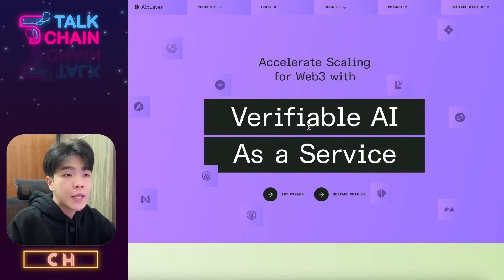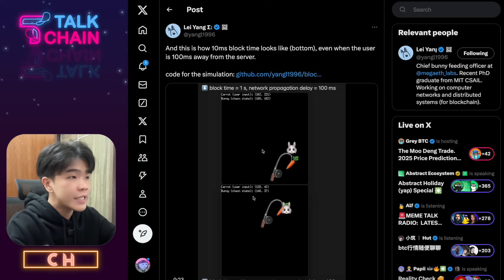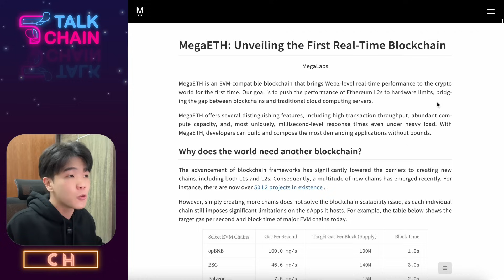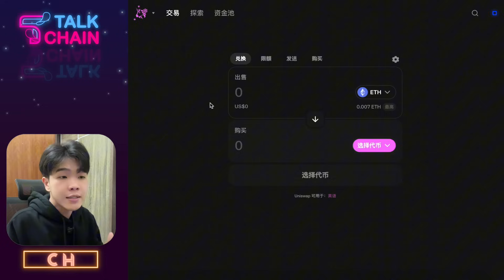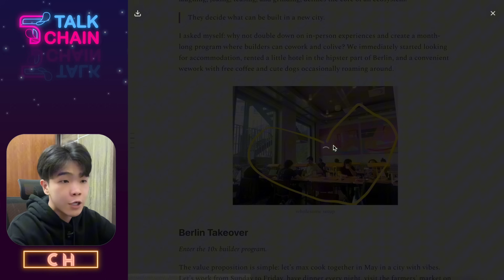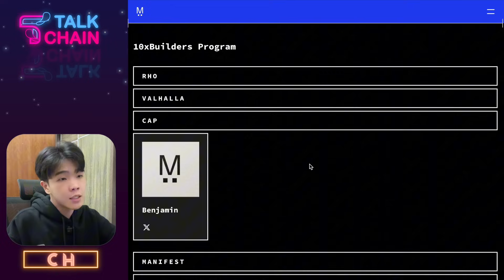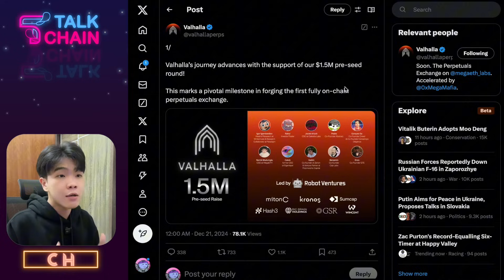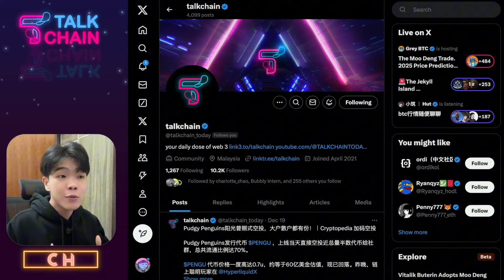超越Solana？毫秒级延迟！MegaETH真能打造「世界计算机」？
以太巨星？megaETH在echo募资不到3分钟的时间就筹集了1,000万美金，这一条公链号称10万TPS超强性能和毫秒级延迟。投资人甚至包括Vitalik！

MegaETH能否接棒以太坊，实现“世界计算机”的宏伟愿景？它又将如何改变现有的区块链格局？

🔍 内容概要
MegaETH的技术优势：为何它能实现超高性能？
MegaETH的独特理念：为何它不靠激励吸引开发者？
MegaETH的生态项目：哪些早期项目值得关注？
MegaETH的未来展望：它将如何改变DeFi和区块链？